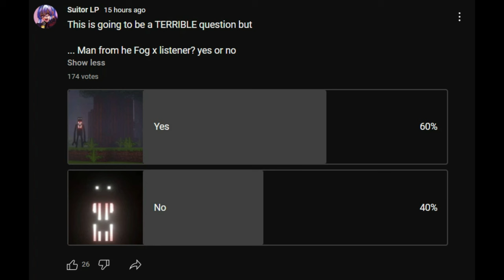🥵 SUPER SPICY | ANGST | HORROR || HE COMES || The Man from the Fog x Listener